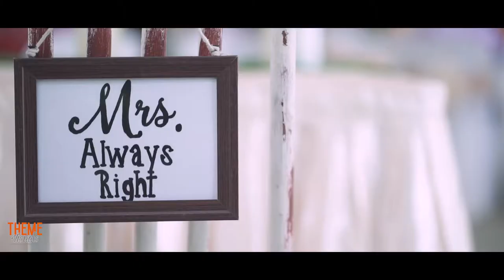Happily Ever After Starts Here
A short teaser taken from the wedding of Fatin Izzatti & Shahrul Hakim on September 2018.

In conjunction with our new line of Wedding Packages in 2019, Theme Visuals will be announcing attractive deals with a chance to win an all expenses paid Pre/Post Overseas Wedding Photoshoot. 'Theme Visuals - Capturing Your Best'